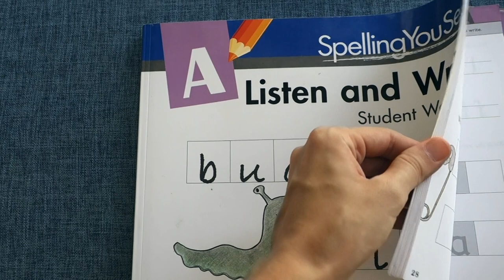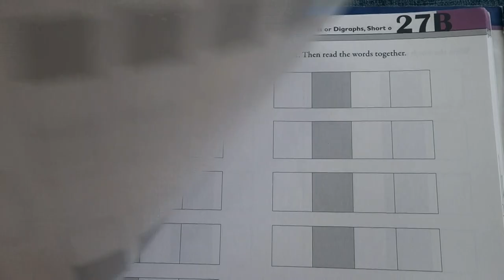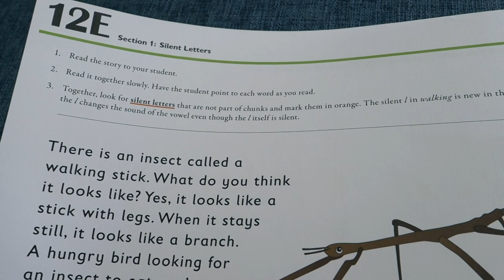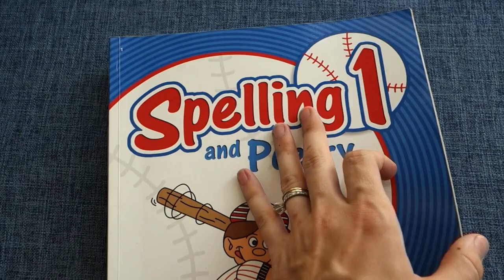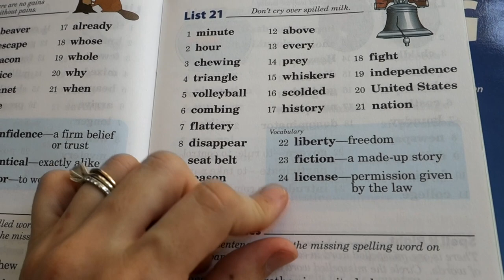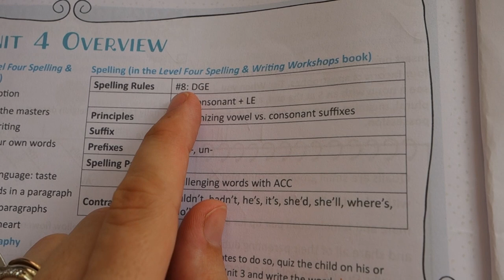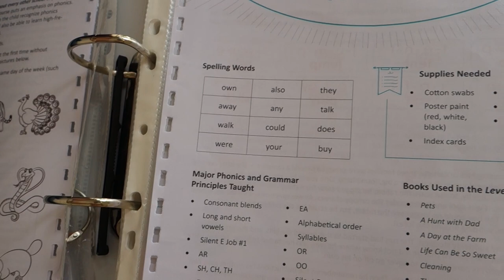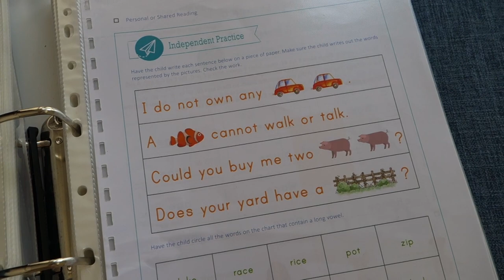Spelling Curriculum Comparison | Spelling You See, Abeka, and TGATB Curriculum Detailed Review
In this video, I will give you a thorough look inside of a few levels of Spelling You See and of Abeka Spelling, so that you can understand how spelling is taught in these very different programs. In addition, I will show you The Good and The Beautiful's Language Arts curriclum, and explain how that curriculum approaches spelling.